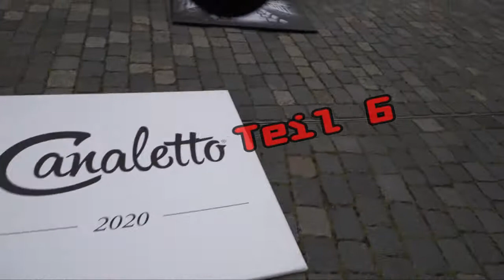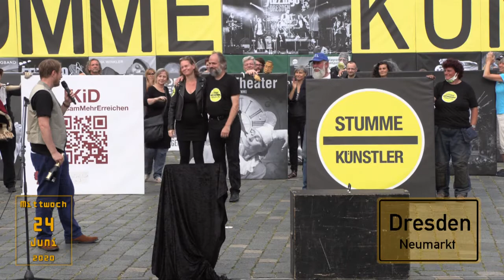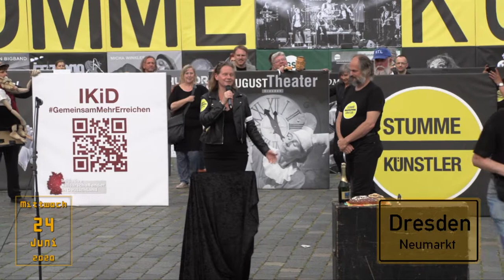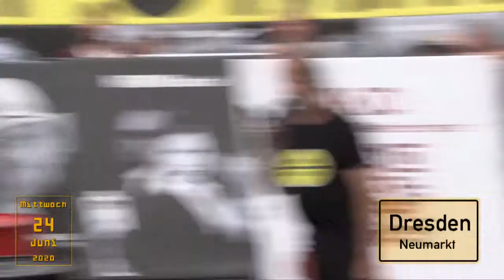Prominent besetzte STUMME KÜNSTLER letztmalig in Dresden vor der Sommerpause 006